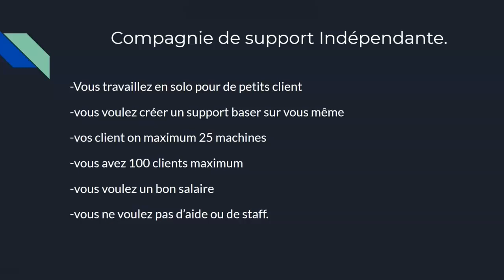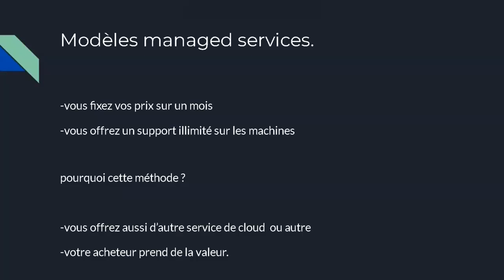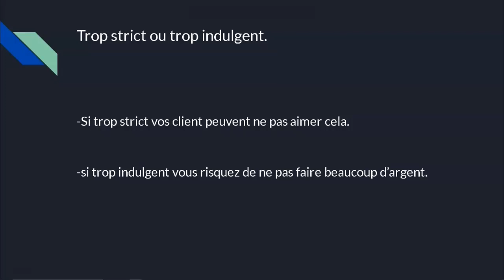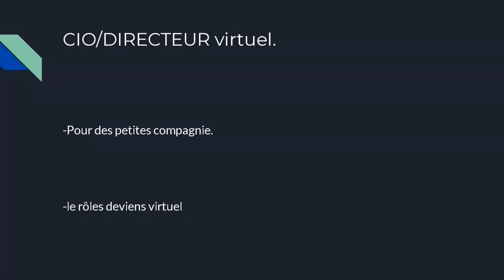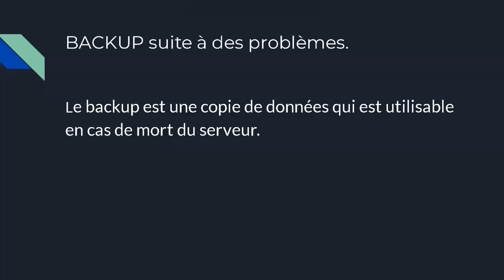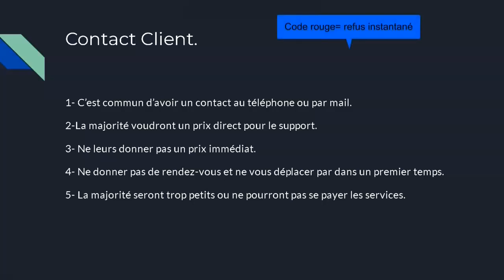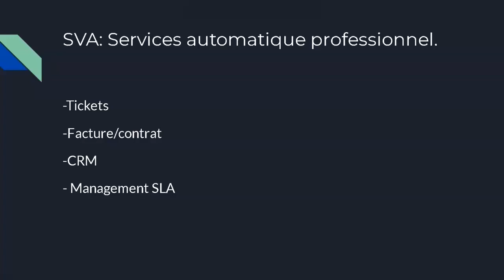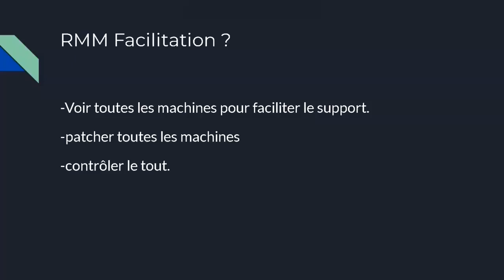Cours complète technicien support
Cette vidéo est un épisode d'une longue série disponible sur notre chaine et qui permet de suivre une formation complète sur ce sujet. Suis chaque épisode de la série dans la playlist et passes de Débutant a Expert.

Si la vidéo t'a plu, mets un LIKE !

Retrouver d'autres module sur notre chaine ADAME-TECHS Formation informatique.

Pour aller plus loin, clique ici pour suivre un programme DIPLÔMANT inscrit au RNCP".

ADAME-TECHS Recrute en Apprentissage :
Tu as moins de 25 ans et tu souhaites évoluer dans l'informatique en full télétravail, postule sur ce lien et mention la mention "alternance" dans le formulaire.